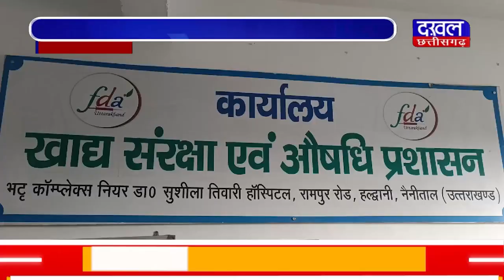DAKHAL NEWS गलत ब्रांडिंग वाले मसालों के खिलाफ सख्त कार्रवाई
गलत ब्रांडिंग वाले मसालों के खिलाफ सख्त कार्रवाई
उत्तराखंड में चलेगा मिलावटी मसलों के खिलाफ अभियान